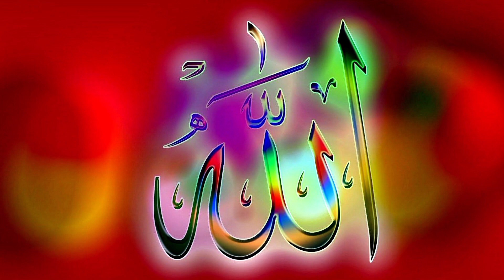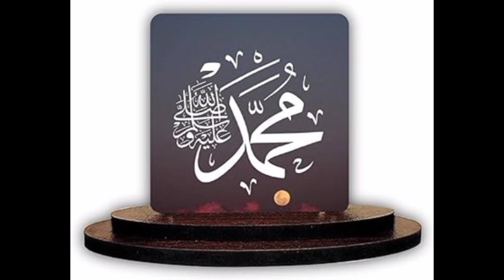heart beautiful gift Allah Tala k name flowers 🌹🌹🌹 Muhammad saw dpz Whatsapp status Islamic video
beautiful Makkah beautiful Mecca kahnakaba Islamic channel alhamdullah amazon art wallpaper Islamic images beautiful flowers beautiful gift heart beautiful Quran Sharif photos wallpaper Islamic video beautiful picture Urdu translation dp mahammd ﷺ dp Arabic Islamic video suarh al kafiroon surah Al Nas Sarah Al naml surah Rahman surah Al waqia liv Manzil Dua new Islamic video beautiful Allah god Allah Tala k names Ehsaas Islamic channel modern art beautiful words Allah Tala Allah Tala Muhammad saw gifts amazon art modrn Islamic canvas art Arabic quality Islamic art Muslim Quran Sharif darood abrahim Muslim Quran art Allah heat touching Kalam Islamic channel Heera gold art Allah Lord / of worlds account Allah Tala cute love images kaligrfi Urdu translation dp Islamic ringtone Islamic Lori Islamic store Islamic cartoon Islamic poems Islamic video beautiful picture Islamic status Islamic moviesin Urdu Arabic art Muhammad Abu hurairah in this channel you Will  learn Allah biggest gift Quran astaghfaro Allah iphone wallpaper dpz Islamic Quran ki talawt Quran talawt beautiful sun Islamic channel islmic Urdu Islamic channel mdni Allah Huma sala ala mahammd ﷺ Allah hoo Allah k name Allah hi Allah Kiya kraro beautiful dpz Whatsapp status dpz Whatsapp New dp how to wiral video Quran Sharif tilawate beautiful voice gifts from Allah Makkah to Madina sharif Quran Sharif tilawate surh al id duha Quran recitation really 2024dp Dua new Islamic images beautiful Allah art Arabic video quality

beautiful dp
islamic video
allah Allah hoo
muhmmad saw dpz
surah Al falaq
islamic Quran Sharif

Allah beautiful nam gift
Allah Tala k names